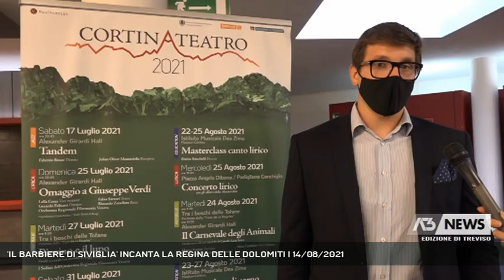'IL BARBIERE DI SIVIGLIA' INCANTA LA REGINA DELLE DOLOMITI | 14/08/2021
A3 NEWS Treviso 14/08/2021 - CORTINA D'AMPEZZO - Carnet ricchissimo di appuntamenti culturali quello dell'estate cortinese. Successo per il cartellone dell'opera lirica, per la prima volta in forma semi scenica.  || L'ingresso di Figaro in una scenografia minimale ma di grande effetto e una scelta di costumi che esalta i contenuti. Tutto esaurito e applausi a scena aperta per il Barbiere di Siviglia, la celeberrima opera di Gioacchino Rossini che a Cortina ha portato sul palco un cast di stelle e giovani talenti. Il sogno di portare l'opera a Cortina d'Ampezzo una scommessa vinta: astri nascenti e cantanti riconosciuti a livello internazionale hanno incantato la platea perchè il modo giusto per far diventare pazzi per l'opera è fare bene l'opera. Al debutto un giovane direttore d'orchestra, il trevigiano Jacopo Cacco, selezionato al master per direzione d'orchestra promosso da Fondazione Cassamarca.Giovane anche il regista, Tommaso Franchin, anch'egli trevigiano, che per la prima volta si è cimentato con l'opera rossiniana. Di grande impatto il prossimo appuntamento fissato per il 20 agosto sulla Parete Ovest delle Cinque Torri quando ad esibirsi sarà Danilo Stagni, primo corno solista della Scala di Milano. - Intervistati EDOARDO BOTTACIN (DIRETTORE ARTISTICO CORTINA TEATRO), JACOPO CACCO (DIRETTORE D'ORCHESTRA), TOMMASO FRANCHIN (REGISTA "IL BARBIERE DI SIVIGLIA") (Servizio di Tiziana Bolognani) - Segui Antenna Tre anche sul digitale terrestre! Visita il sito